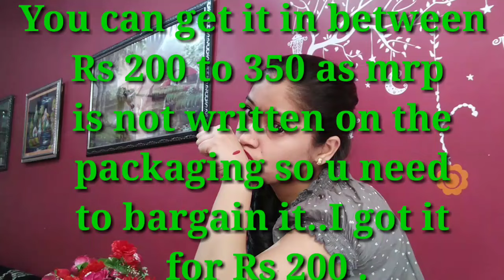गर्मियो के लिये बेहतरीन लिपस्टिक|kiss proof, waterproof मैट में इंकॉलोर लिपस्टिक review under rs200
We hope you enjoy our videos as much as we do making them.Hi, Everyone! I hope you all are doing well. In this post, I am going to review the InColor Matte Me Lipstick which are dupes of  the sleek makeup matte lip creams. I got two shades 415 and 427. It’s been two months I am using them and I thought that I need to review them for you all.PRODUCT DETAILS

Sadly the InColor matte lipsticks do not  have any details about the ingredients nor does it have any description mentioned. It just has the shade no engraved at the bottom of the lipstick.

These are not available online anywhere I got these from the Instagram shop. I will leave a link  to the Instagram seller I got these lip cream from.
Packaging: The Incolor Matte Me lipsticks come in a sleek tube packaging. It’s transparent which helps in recognising the shades as well as the quantity used. The lip cream has a pencil shape applicator which makes application very smooth and it also helps in lining the shade around the lips.

Consistency: The Incolor Matte Me lipsticks are liquid matte lipsticks. They are slightly creamy on application but once they dry they give a matte opaque finish. They are not very hydrating or moisturising for lips. The lighter shades are not as pigmented as dark shades. I have to hydrate or apply lip balms underneath these lipsticks.

Staying Power: The staying power is pretty good for the price. It stays long for 10 hrs .

Shades: They have a lot of shades ranging from nudes , pinks, red/orange. I got two shades 415 and 427 which are from nude range.

The shade 415 is a soft nude brown. It’s not very pigmented and dark. It’s a perfect everyday brown. The shade will suit light to medium skin tones.